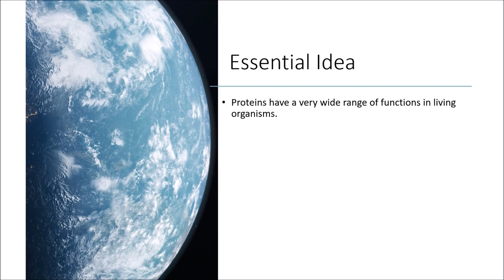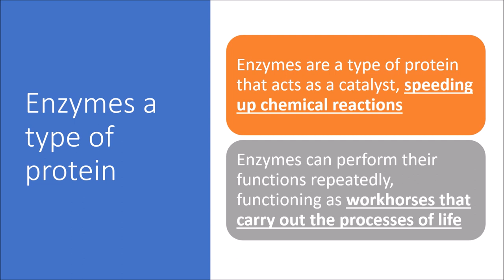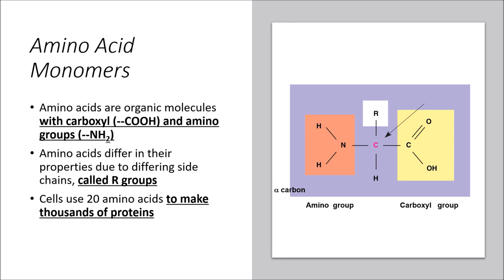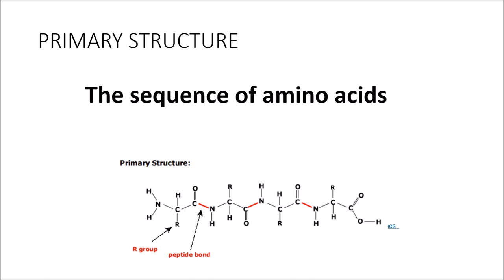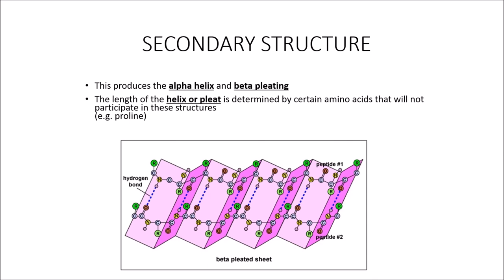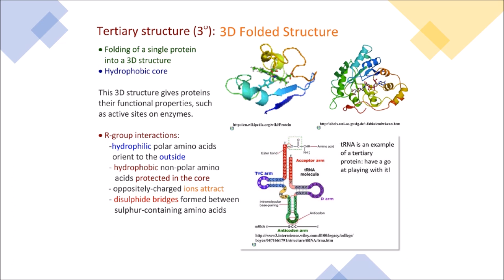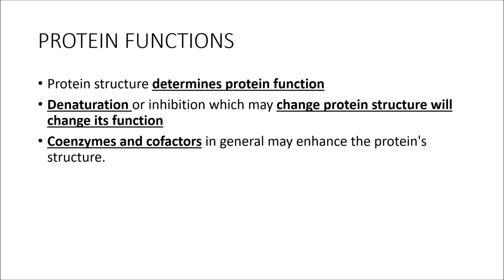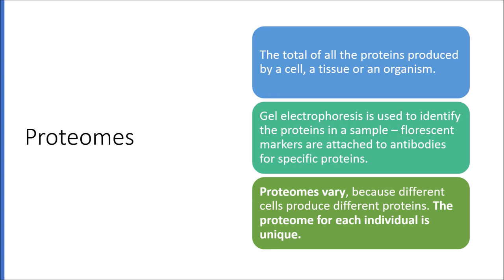ՍՊԻՏԱԿՈՒՑՆԵՐԻ ԿԱՌՈՒՑՎԱԾՔՆ ՈՒ ԳՈՐԾԱՌՈՒՅԹՆԵՐԸ/Proteins/Structure And Function/2020/Topic 2.4 IBDP/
Սիրելի՜ հետևորդներ, ստորև կցում են բոլոր այն տեսանութերի հղումները , որոնք կարծում են օգտակար կլինեն այս տեսանյութը դիտելուց հետո.

Խնդրում եմ սեղմել հավանել կոճակը և բաժանորդագրվել այս էջին: Շնորհակալ եմ: